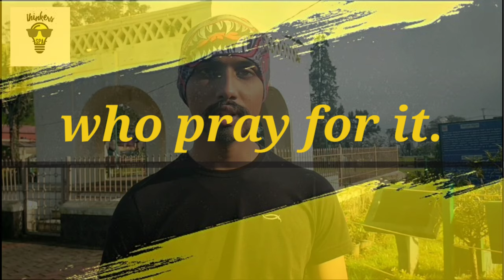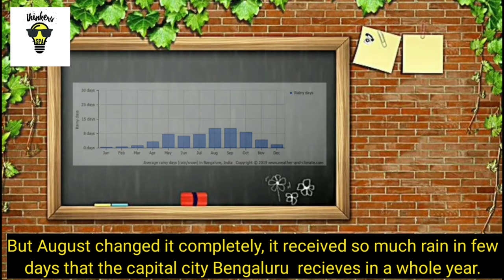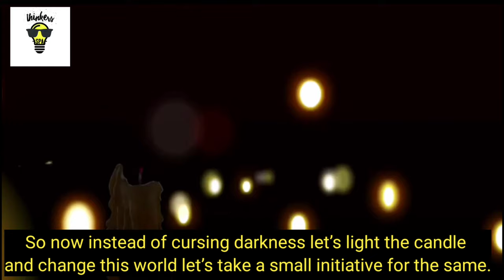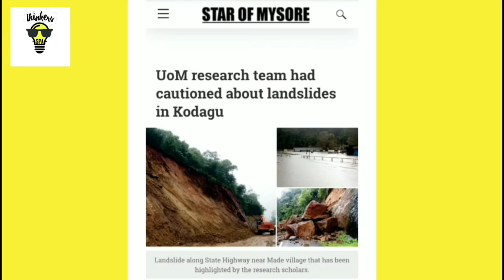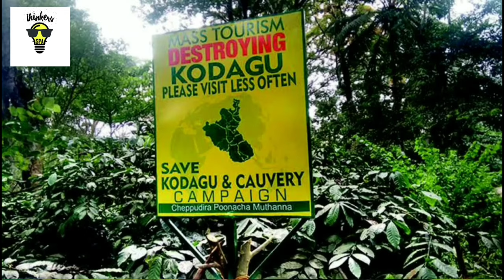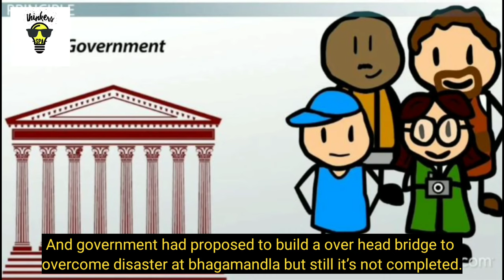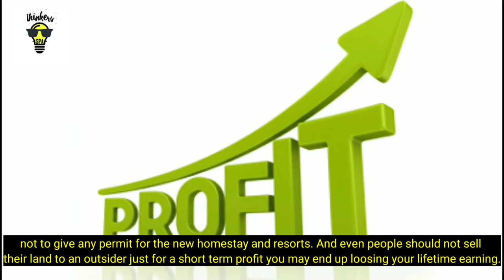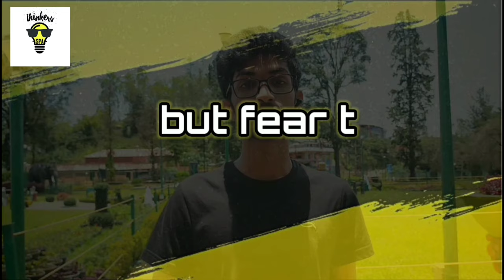SCOTLAND OF INDIA | COORG | IN THE VERGE OF DESTRUCTION ?? SUMANTH |PRATHWIN | ANIRUDDH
It took millions and millions of years to turn this piece of rock into a beautiful habitat and even more years to this place to be our homes ‘earth’
but to DESTROY just a few years and a few hands .
why wouldnt the nature retaliate against us !!! why shouldnt the nature retaliate against us !!
when MOTHER NATURE keeps us in her lap like her own childer
why dont we look this arena as our HOME?
the home that we nurture
the home that we grow in
the home that we are happy
and more than that
the home that we are safe in !
adios :)

SPEAKER'S:

SUMANTH
PRATHWIN
ANIRUDDH

OUR THINKERS:

ANARGHYA R CHANDRA
PRACHI KAVERI
BABIN B K
TAJ THANGAMMA
USHA R
SANKET H
MONISHA M J
BHAGAT CHAITANYA
PAVAN A M
AHMED SHAQUEEQ

TIMELINES:

intro: 00:00
abstract: 00:24
Past : 00:32
Coorg: 1:00
Cause: 1:54
Deforestation: 2:26
2020 disaster: 2:51
EIA: 3:30
Previous research: 3:51
Planting trees: 4:21
Plan of action: 4:56
1963 floods: 5:31
Rail link: 6:10
Conclusion: 6:52
Outro: 7:20

Listen ad-free with YouTube Premium
Song
Stranger Things-16374
Artist
Kyle Dixon and Michael Stein
Album
Stranger Things, Vol. 1 (A Netflix Original Series Soundtrack)
AdRev for a 3rd Party (on behalf of Soundtrack Records (Soundtrack Records)); ARESA, ASCAP, LatinAutor, BMG Rights Management (US), LLC, Abramus Digital, LatinAutor - PeerMusic, and 6 Music Rights Societies